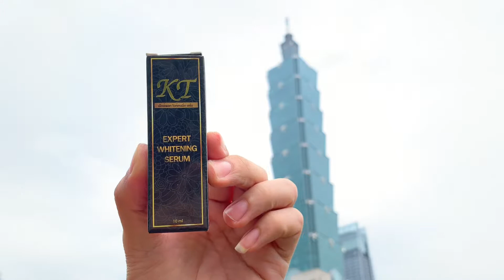Review : KT Brand @taipei taiwan